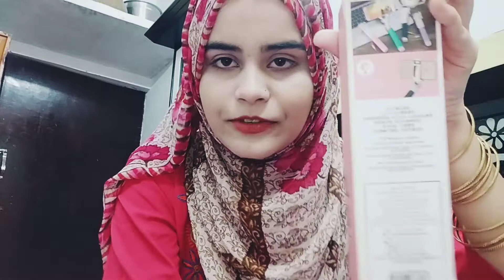Selfie stick review😍 full information👍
How to use. Useful Or not... Alll it's here